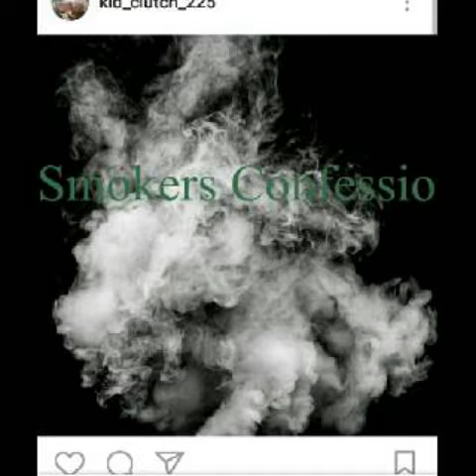Get it back clutch ft lit phil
Smokers confession otw!!